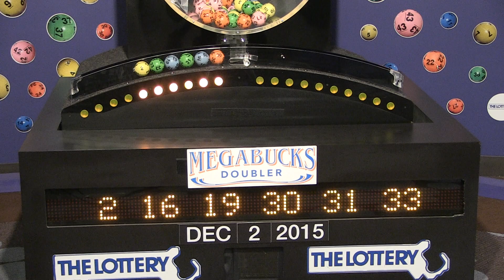Megabucks Doubler Game Drawing: Wednesday, December 2, 2015